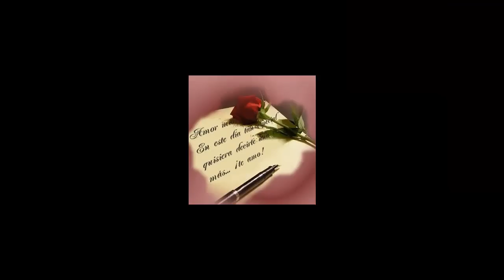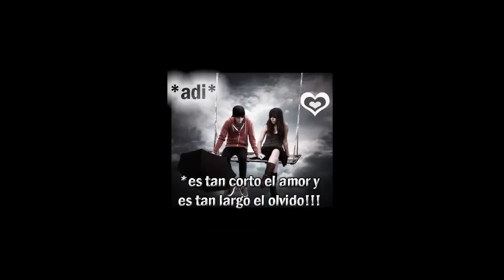cruzando la frontera de mi corazon- grupo vindias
grupo vindias